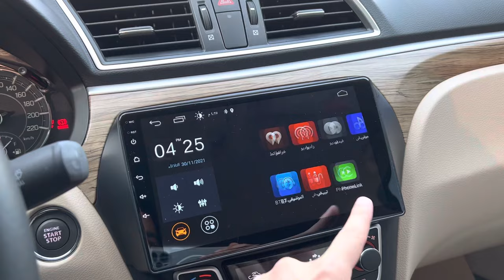Suzuki Ciaz 2022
Make: Suzuki
Model: Dzire SUZUKI DZIRE /2022 / GLX 1.2L A/T PTR (Export only)
Year: 2022 (NEW!)
Wheels: 15´
Color: Grey/Silver/blue / black / white / brown / red
Car type: Sedan
Specs: GCC
Gearbox: Automatic
Fuel: Gasoline
Seats: 5
Cylinders: 4
Interior: Beige
Steering side: Left hand